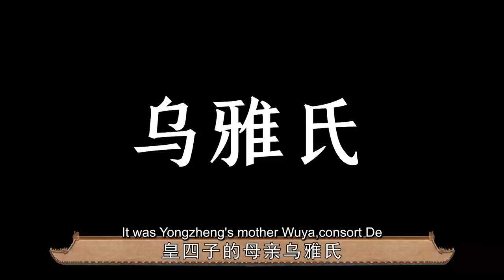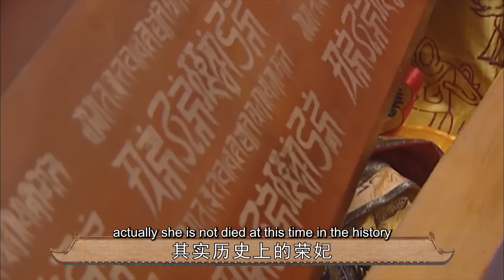康熙的初恋是谁？不是他最爱的赫舍里氏，而是生了6个孩子的她！【后宫冷婶儿】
我们制作的所有视频都是以电影或纪录片形式呈现的作品，绝对不包含成人内容！《後宮甄嬛傳》官方正版全集線上看請到GTV八大劇樂部 康熙的初恋是谁？这是长久都在争执的一个话题，康熙可谓千古一帝，他后宫里妃嫔众多，一生中子女多达55人。然而你知道谁是康熙的初恋，为康熙生下第一个孩子的人吗？
经典清宫戏大揭秘系列~
皇帝的后宫比你想象的更精彩~